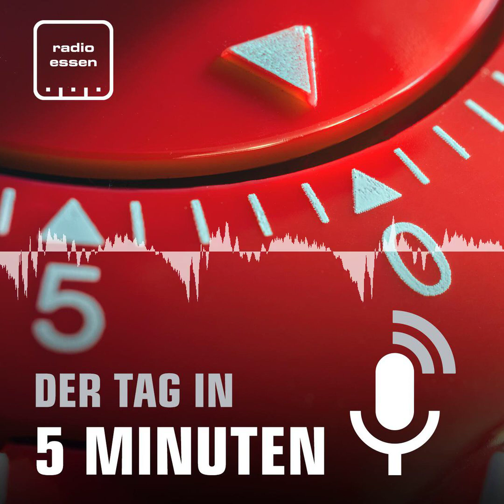#606 Der 12. April in 5 Minuten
Die Polizei in Essen beschäftigt eine Serie von gelegten Bränden. Ein Sportplatz für alle in Essen soll saniert werden. Und die Grugakirmes in Essen wird teurer.